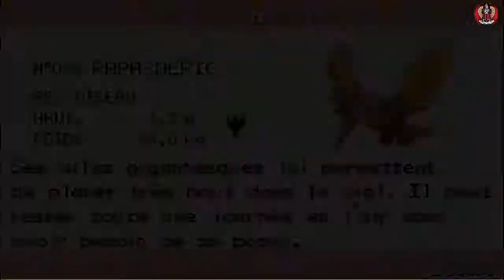Let's Play Pokémon Rouge Feu GBA : 11- On visite ! [HD]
Istant gaming:
Salut tout le monde on se retrouve pour la spécial 2400 abo, merci tout le monde et en route pour les 2500 ^^,Nous continuons rouge feu version refaite de pokémon rouge
se day  bien nous re-voila pour la suite de pokémon avec ce day l'exploration de l'Ile 1 avec une belle surprise à la fin :)

BONNE VIDEO ^^